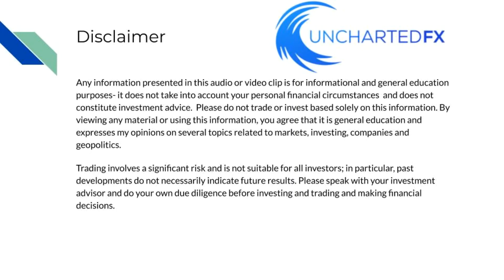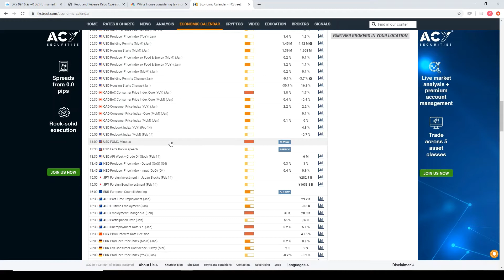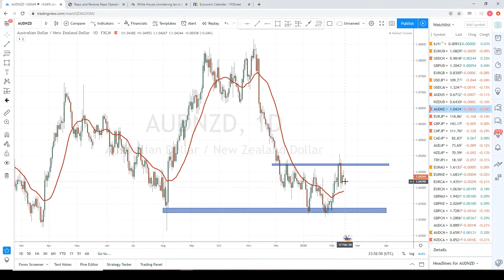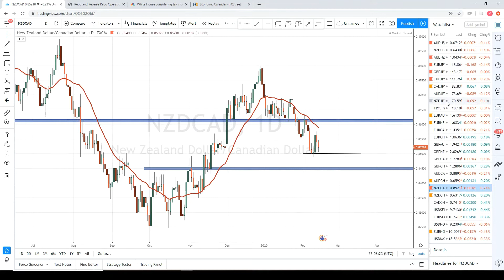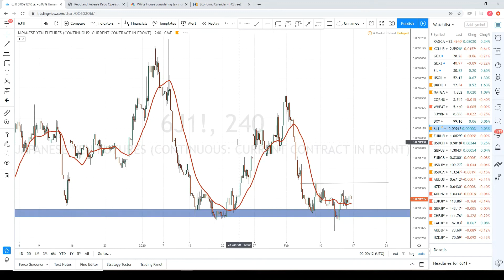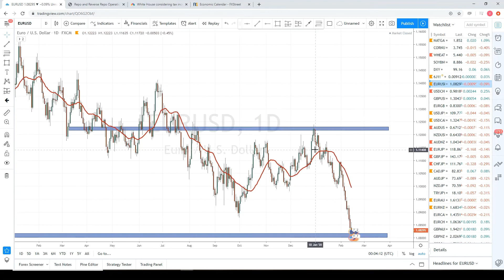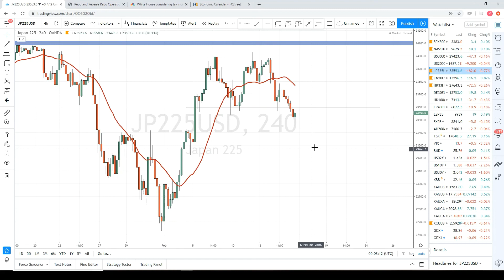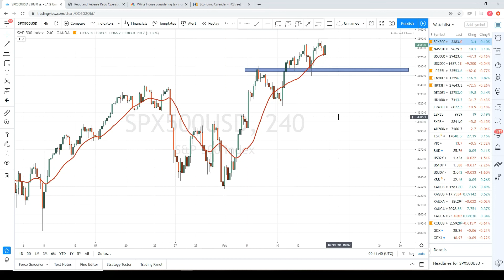Stock and Forex Market Analysis for the Week of Feb.17th/20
We had a good week not only on the Forex pairs but also on the junior miner side. USDCHF was our real winner and we did profit a lot from NZDCAD, a decent profit from USDCAD, and break even on Wheat. Wheat and USDCAD are both still valid set ups for the week ahead.

So in terms of what we are watching for the week ahead, the equity markets were looking decent for a short until this came out:

Anything to keep this market propped, and if you follow my work, you know why markets must be kept up. They cannot be allowed to fall.
Oil has been on watch all week but we did not get our trigger for entry yet. Next week it seems Oil will be one of our top trades if we get the break and confirmation of the pattern which is looking likely. The CAD may get some strength due to its correlation with Oil.

What interests me the most is actually the Japanese Yen set up. Yen futures are bottoming at a very important support zone. Expecting to see perhaps a head and shoulder here. Now the Yen is mostly a risk off/safe haven play. Not expecting positive Japanese news, but perhaps some news over the weekend or next week, perhaps about the Coronavirus, which may cause equity markets to pullback and see a run into the Japanese Yen.